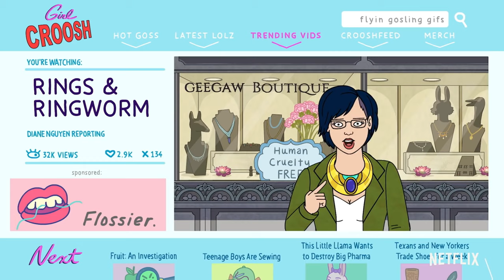Bojack Horseman Season 6 - Netflix Official Trailer - 2019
There is going to be a season six of this amazing hit show, which if you have not tried out yet you should!

BoJack Horseman is an American adult animated comedy-drama series created by Raphael Bob-Waksberg. The series stars Will Arnett as the title character, with a supporting cast including Amy Sedaris, Alison Brie, Paul F. Tompkins, and Aaron Paul. The series' first season premiered on August 22, 2014, on Netflix, with a Christmas special premiering on December 19. The show is designed by the cartoonist Lisa Hanawalt, who has been friends with Bob-Waksberg since high school[8] and had previously worked with him on the webcomic Tip Me Over, Pour Me Out.

Despite mixed reviews upon its debut, critics were notably more positive towards the second half of the first season, before universally acclaiming the subsequent seasons. Alongside satirizing the entertainment industry and having topical humor, BoJack is lauded for its realistic take on dealing with depression, trauma, addiction, self-destructive behavior, racism, sexism, and the human experience.

The show has been renewed for a sixth and final season of 16 episodes, split into two parts. Part one premiered October 25, 2019, while part two is set to premiere on January 31, 2020.